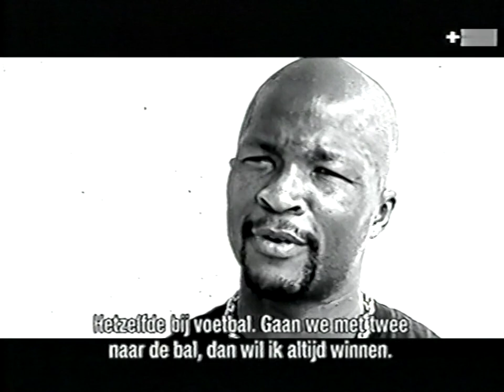Reportage: Justice Djeumen Sandjon - 2001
In 1998 neemt Germinal Ekeren de verdediger over van Eendracht Aalst. Hierna volgen nog 2 seizoenen bij Germinal Beerschot.